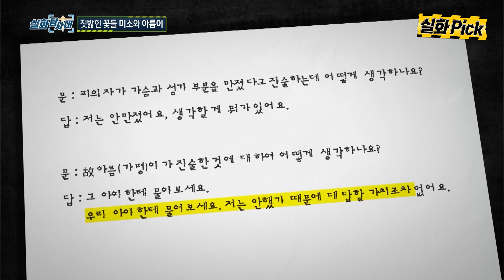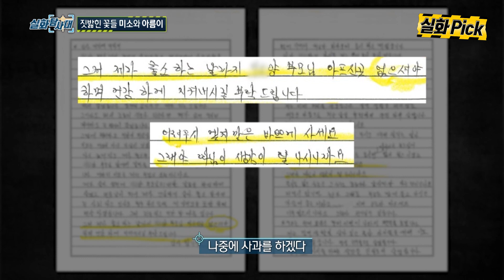[실화Pick] 후속보도 짓밟힌 꽃들 미소와 아름이 실화탐사대 실화On MBC220728방송